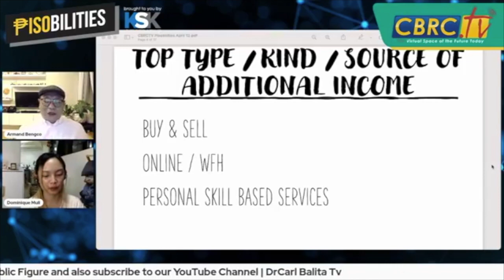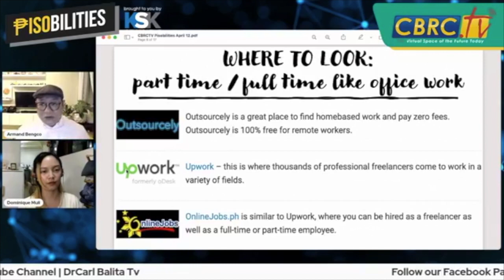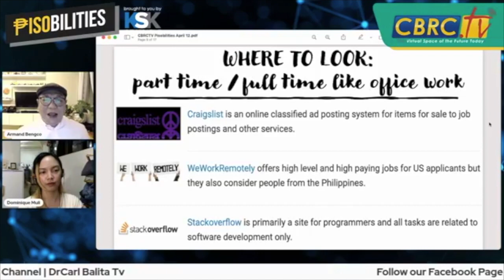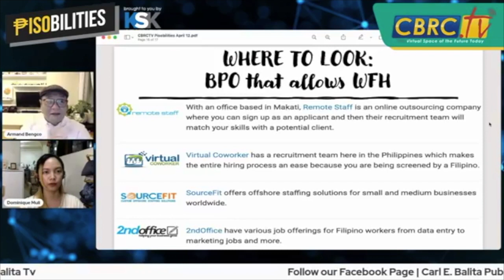Top Part Time Online Jobs! | CBRC.tv with Armand Bengco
Watch this episode as Armand Bengco and Dominique Muli talk about side hustles during this Covid19 Pandemic.